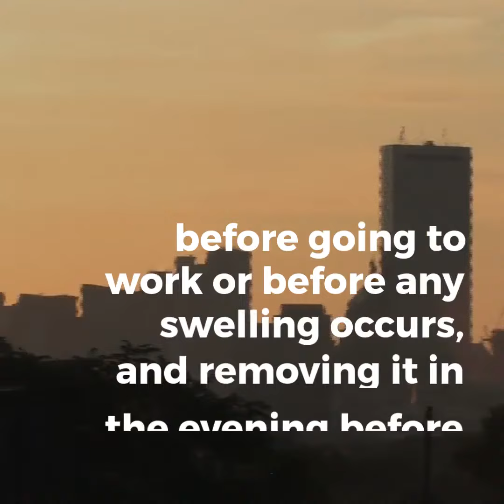Compression Socks for Fashion and Function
The general public used to have a negative opinion on wearing compression socks and support hosiery out in public, expressing concerns that the design looked too institutional and resembled something only used in hospitals. In addition, compression garments for many years had the stigma of being used or worn by the elderly due to lower extremity problems. Compression socks are garments made of elastic fibers like Lycra, spandex, cotton and other microfiber materials. There are two types of compression sock namely uniform and graduated. Uniform compression socks offer equal amounts of compression throughout all parts of the leggings, while graduated compression socks offer tighter compression at the ankles and gradually decreases compression as it goes up the calf.

Compression socks provide many different functions to its users: it prevents venous stasis by squeezing the legs to compress the veins, and keeps blood moving in the right direction, it makes the legs look slimmer, it also increases blood circulation, it helps decrease venous pressure on the lower extremities, it aids in the reduction of lactic acid build-up, it helps in relieving pain and that heavy feeling in the legs, and it helps recover the legs faster from a long and rigid work.

If you have vein disease and are experiencing symptoms, you should wear compression garments every day, all day, except of course when taking a bath. There is no need to use compression socks when sleeping or just lying flat on a bed because of the neutral position or equal elevation to the lower extremities. Compression socks can come in different levels of compression or pressure, which are measured in millimeters of mercury (mmHg) and generally range from 15 to 40 mmHg. Many compression socks and sleeves differ in size and fit because each person is different in shape, whether your curvy, straight, muscular, or stocky Doc Miller Compression provides a plethora of sizes to choose from. It is important to take an accurate measurement before ordering your compression socks because wearing the correct size will maximize your comfort and benefits. Most importantly compression socks are an investment in your health.

The suggested time to wear compression socks is during the first hour in the morning before going to work or before any swelling occurs and removing it in the evening before going to bed. You should wear your compression socks every day to have an effective compression therapy. Compression socks are recommended to be replaced every 4 months, if used heavily, because the constant stretching of the socks causes the elastic fibers to eventually lose its strength, losing the overall benefits of a proper compression fit. It is also crucial to take proper care of your socks when washing the delicate fibers.

Here are some tips on maintaining your compression socks. Hand wash new compression socks right after receiving them. Washing can make the compression socks a bit more flexible, therefore easier to put on. If possible, consider buying a second pair as a backup while washing the other pair to always have a clean pair of compression socks ready. If a person has an open wound it is best to completely treat the injury before putting on the compression socks.

It can be tricky putting on compression socks for first time users, but with some practice, you can find a way that works best for you. When putting on compression socks, it is best to sit on a chair that has some kind of back support to lean against. Reverse the sock inside out. Put your hand through the top opening of the compression sock and grab the inside of the toes and pull so that it’s inside out, except for the toes, leaving a starting point for your toes. Insert your toes into the sock and gradually slide it over your heel. Then use the fingertips to slowly slide the socks all the way up the legs. If you still have difficulty putting on your compression socks, you might want to try a few things beforehand to make wearing compression socks easier. If a person is accustomed to putting cream or lotion on the legs, be sure to let it dry out first before slipping on the socks. To help glide the socks easier you could try using baby powder or talcum powder. A sock donner may be helpful as it holds the sock in place for you to make inserting your foot easier.

There are a few things to remember while wearing compression socks. The foot of the compression sock should be placed in the intended position around the foot. Your compression socks should be form-fitting, meaning that there is always contact between the skin and sock. When removing compression socks, slowly slide the top portion down to the ankles first to avoid damaging or overstretching the garment.

Doc Miller Compression Support